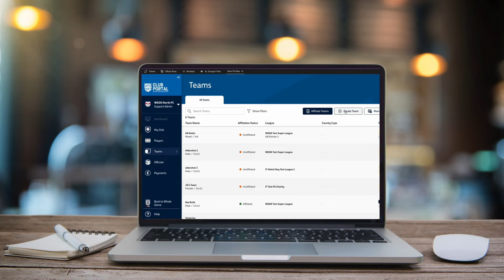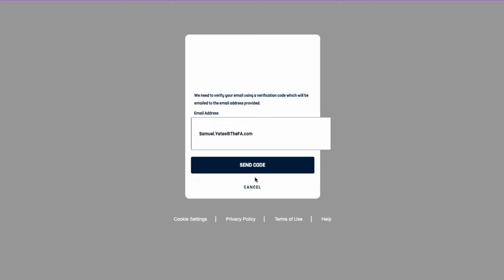Grassroots Technology Update | October 2024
Stay up to date at GrassrootsTechnology.TheFA.com

Clubs can head to Clubs.TheFA.com
Leagues can head to Competitions.TheFA.com

Never miss an update and keep up to date with the latest grassroots news